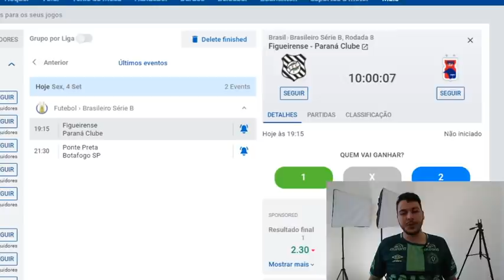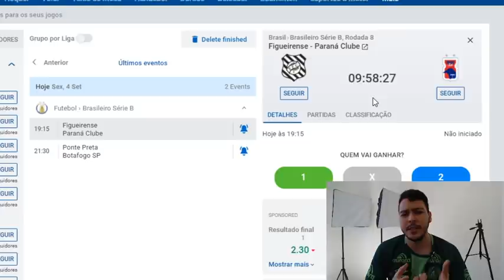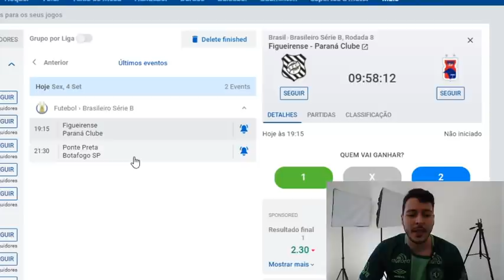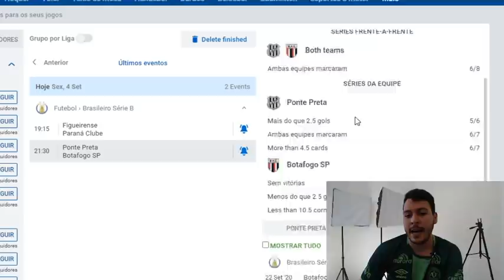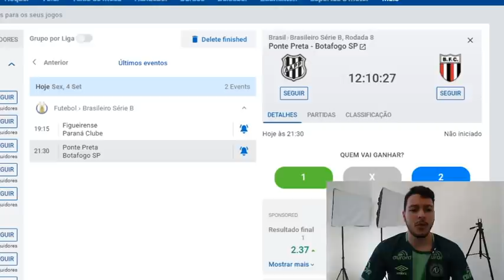100% DE ACERTO PALPITE FUTEBOL DO DIA 04/09/2020 - SERIE B